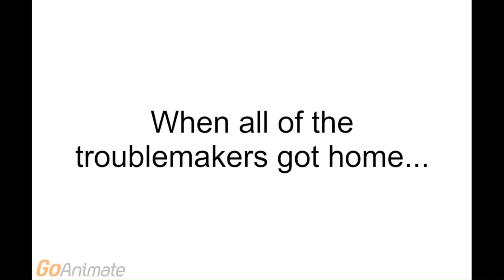16 Troublemakers Blast the Digital Hallucinations Song on Easter/Grounded (Outdated For D and K)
D = Daniel
K = Kamryn

Requested by @ericdesantiago8563,
This is my easter special for 2024.
This is also my first grounded video out of Classic Mimi Tachikawa, Classic Taichi Kamiya, Dark Yippy, Cookie Dough Man, The Becker Siblings and Kamryn and Daniel Johnson.

Credit to @ericdesantiago8563/kitoloks for His Easter Avatar, The Harrison kids, their parents, Yippy, Dark Yippy and Cookie Dough Man's Parents and Amazing Flying Hatch Bro, @LTWOG2000 for the Becker Siblings and their familes, @nasirmack4388 for Kamryn and Daniel Johnson and their mother, @YavorCh2005 for Dark Yippy, @steventhecrow7770 for his avatar and CrowGirl22, @superromanreignsnick7203 for his avatar, Ashley and two of his OC Characters, Taylor and Stephen, @lachlanthemariobrosfan2009 for his avatar and @ethantheultimatekingdomhea1455 for his avatar and Princess Kairi.

Anyways, I'll let the plot show you what happened. So enjoy the show, and Happy Late Easter Everybody!

This video is now outdated because Nasir Mack's OCs are in this video.